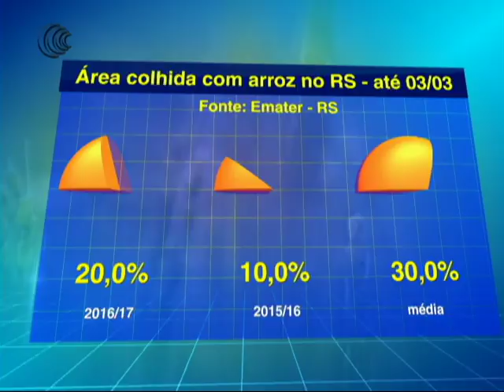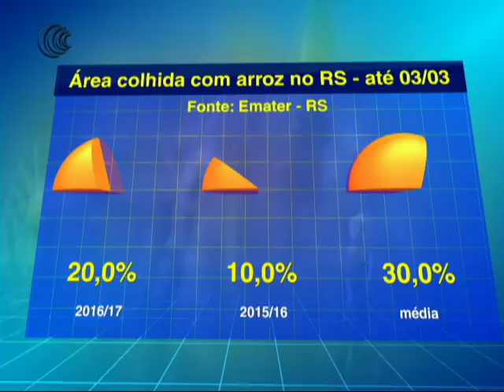CLIMA CHUVOSO COLHEITA ARROZ RS - 03/03/2017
As recentes chuvas no estado gaúcho têm impedido uma colheita acelerada do arroz, em especial sobre o centro e parte do Noroeste do estado. De acordo com a Emater-RS, os trabalhos cobriram até o momento 20% da área semeada nesta safra.

O ritmo está mais acelerado em relação ao visto no ano passado, uma vez que a safra anterior foi atrasada por um clima muito chuvoso no início do plantio, mas está atrasado frente a média das últimas temporadas (30%).